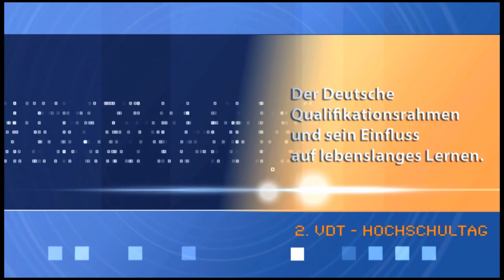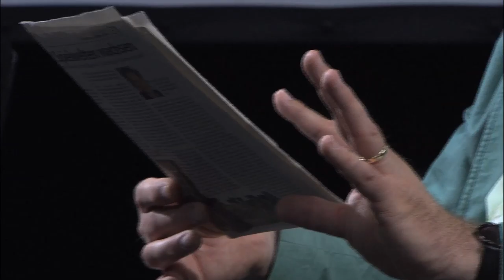2. VdT - Hochschultag : Podium Der Deutsche Qualifikationsrahmen, DQR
2. VdT - Hochschultag

Der Deutsche Qualifikationsrahmen und sein Einfluss im Rahmen der Diskussion des lebenslangen Lernens .

• Michael Schopf
KMK-Vertreter im Steuerungsgremium
„Arbeitskreis DQR“

• Agnes Leinweber,
Stiftung zur Akkreditierung von
Studiengängen in Deutschland

• Prof. Dr.  Ulrich Bartosch
 KU Eichstätt
 Mitglied in DQR - Arbeitskreis

• Prof. Dr. Ulrich Schmitt,
 Hochschule Aalen

• Moderation Heike Schmitt, 4ING